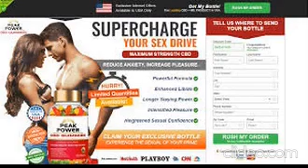Peak power cbd gummies uk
Peak Power CBD Gummies Reviews: We have to deal with rivals from all over the world all the time. This shows that around 60 million people in the U.S. have trouble sleeping at night. It also means that 60 million Americans are in elementary, middle, or high school or are taking care of younger kids who are tired or not fully awake. We may not be getting enough sleep because of where we live now. You will fall asleep faster when you use cannabis hemp oil.